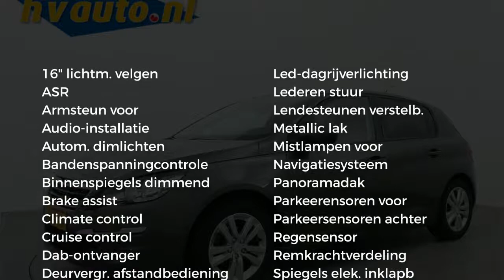Peugeot 308 1.2 PURETECH 110PK EXECUTIVE | Panoramadak | Navi | Trekhaak